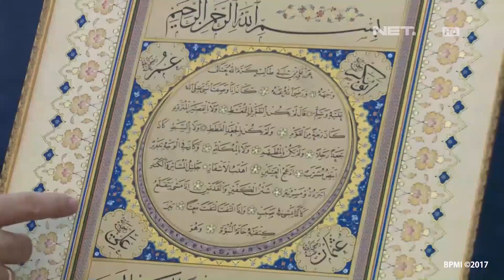Presiden Jokowi Kunjungi Makam Pendiri Turki - Net 5